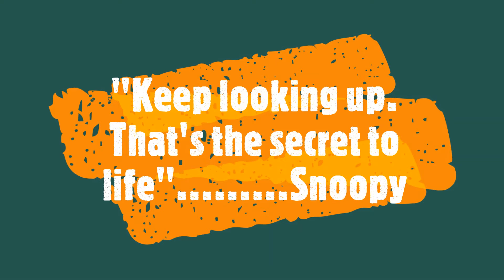Cooktown / Byerstown Range FNQ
Dec 2019. Some footage and stills of my solo trip up to Cooktown via the Mulligan Highway.